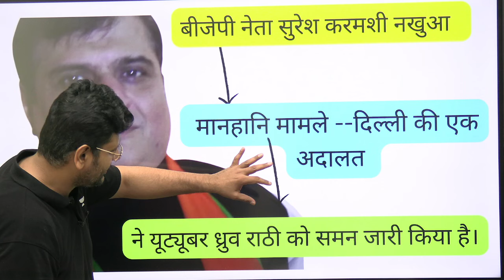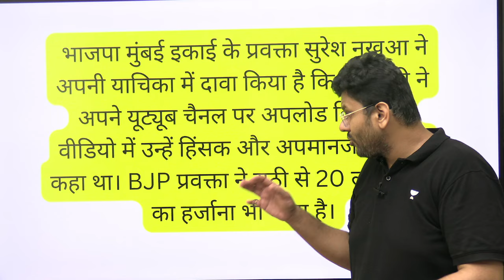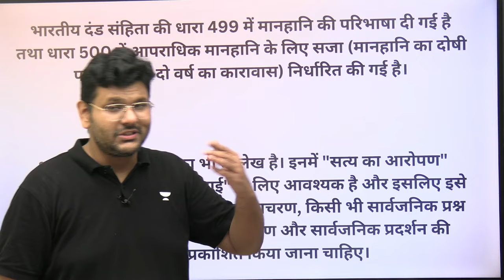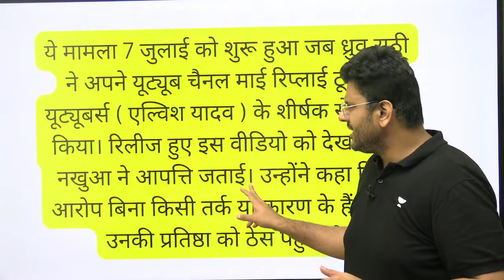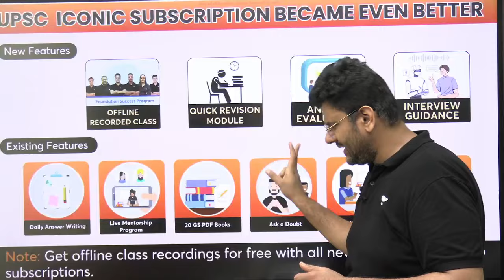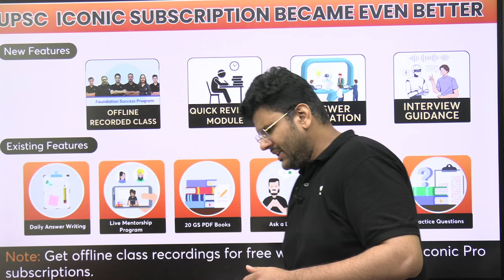Dhruv Rathee की Problems बढ़ी। Dhruv defamation case | Elvish Yadav vs Dhruv Rathee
🚨🚨रुको रुको रुको 🚨 Just 3 Days Left 😱!  [UPSC Summit Special Price- UPSC Subscription at Just 23,999/- Only]
Get 15 Months UPSC Subscription at Lowest Ever Price! Prices will never be as low as this.
Hurry! Offer Ends on July 26!
👉Achievers: Online Classroom Program for UPSC CSE 2025 (English) - 26 July

👉Summit : Comprehensive Batch for UPSC CSE, 2025 (Bilingual) - 26 July

👉Shikhar (शिखर):Foundation Batch for UPSC CSE 2026 in Hindi - July 26

👉Neev: Foundation Batch for UPSC CSE 2026 (Bilingual) - July 27